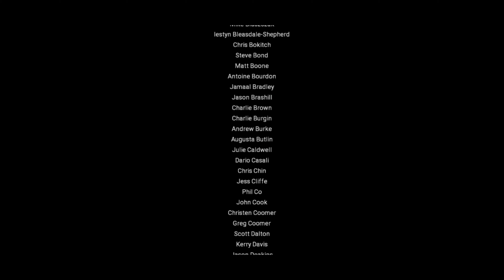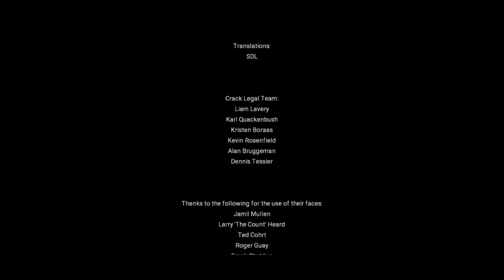Half-Life 2:Episode 2 Chapter 7 - T-Minus One Walkthrough - No talking/No deaths/No commentary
Half Life 2 Episode 2 Chapter 5 t-minus one
Half Life 2 Episode 2 t-minus one
Half Life 2 Episode 2 Chapter 7 stuck
Half Life 2 Episode 2 t-minus one stuck
Half Life 2 Episode 2 Chapter 7 t-minus one stuck